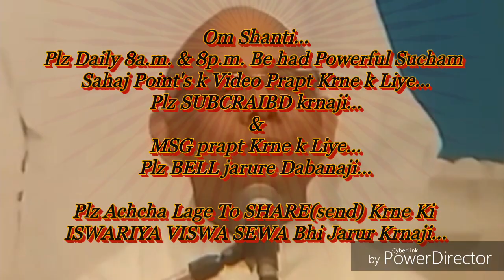अंर्तमुखी रहने के बेहद चमत्कार & फायदे और बनने की बेहद सहजविधि & अभ्यास... By माननीयB.K.सूरज भाईजी